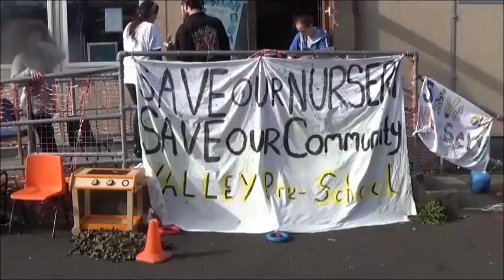Children's Revolution in Dollis Valley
Fun Day at the Occupied Dollis Valley Pre-School where children and parents are standing firm against a multi million pound redevelopment by L&Q, Countryside and Barnet Council.

On the new development a private nursery will open in September and in a few months many of the families on Dollis Valley estate will be evicted from their homes. Closing this community nursery is the next stage of social cleansing of this estate in High Barnet (the primary school on the estate was closed a year ago). The developers say the only way they can build some social housing on the estate is building them on this community nursery..
They didn't expect the children crossing their plans...